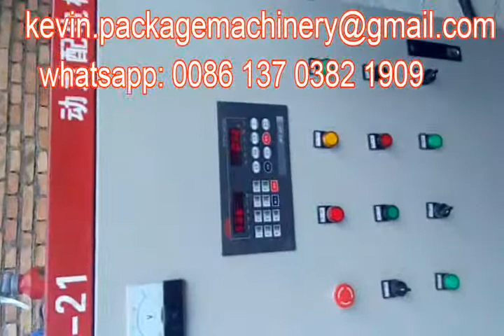Economical, 5kg, 10kg ,25kg, 50kg,Feed packing machine